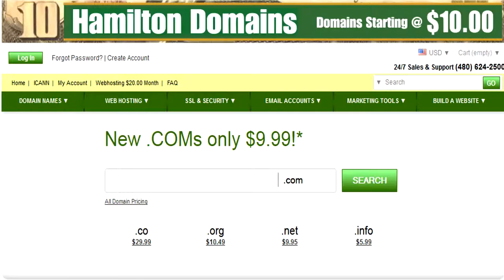Vision Aerial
Attention all Techies, all iPhone, android, and gadget enthusiasts, and anyone else who jumps up out of their chair and dances every time a cool new device comes out. Every week Tech Biz Geeks Host Andy Broadaway along with his lovely feisty co host Tess Harperten will take a new device, Idea, technology business related idea and test it out along with the rest of the World Tuesdays. Be sure to check them out throughout the week as they add bonus content for audience participation and product reviews.

But that’s not all, oh no that’s not all. In addition to product testing, Andy and Tess shed light on new devices coming out as well as ideas for new gadgets and what the audience wants, “wouldn’t it be great if we had something that…?” They talk in technology, business and Marketing each week and discuss how to use them to take your life and business to the next level.

This is different from other tech shows in several ways. One is that Andy is a born Techie, someone who really understands technology and what works and what doesn’t and why. He makes tech talk easy to understand for us humble mortals who don’t understand most of the jargon, and the way he answers questions is fun and engaging.

Another difference is that both Andy and Tess talk to you not at you. Too many shows have that sickly sweet tone that tv personalities use with both their guests and their audience, and we all know its fake, but we smile and nod our heads and lose respect. Both Andy and Tess are knowledgeable and passionate about technology, how it works, why it works, and why each product is relevant and needed (or not) in parlance of today’s world and today’s market.

Because the show has no word for word written script and NO teleprompter. You never know what’s going to happen, or what Tess is going to say.

Tech Biz Geeks debuts a new show each Tuesday as well as bonus content throughout the week, on Apple TV, Roku, Youtube, and other on-demand devices. The aim is to provide insight into the real deal on today’s hot new devices as well as Debuting new product ideas and product reviews from you the listeners. As a matter of fact, Andy and Tess opened a Patron channel specifically for the purpose of audience participation

Andy and Tess bring you the latest products, ideas, and news with the passion and the REAL DEAL- if it’s a good product, and why, in terms the average person can understand. Ever hear the phrase Buyer beware? If you take the time to listen to Andy and Tess each time new products come out, you can save yourself the aggravation.
Andy and Tess-Tech Biz Geeks, Tuesdays. They are only a Tuesday Away.